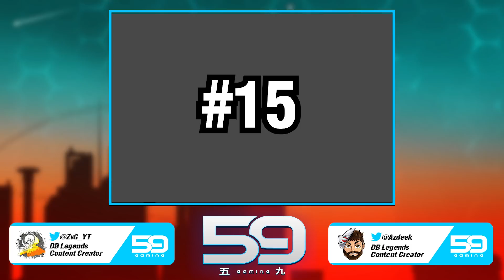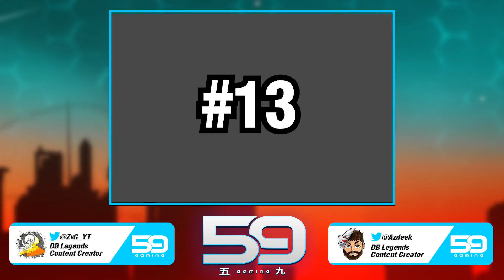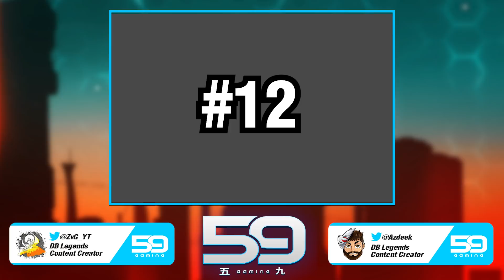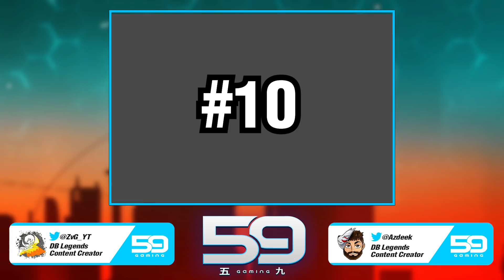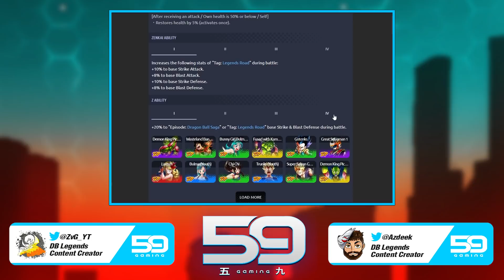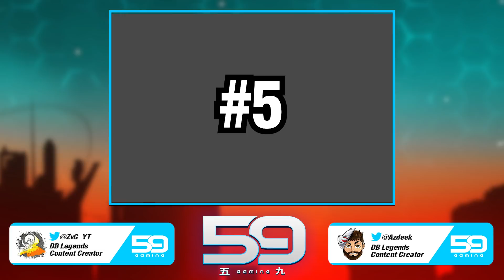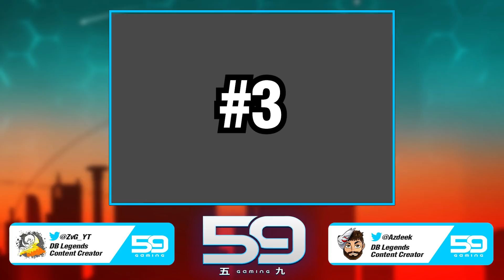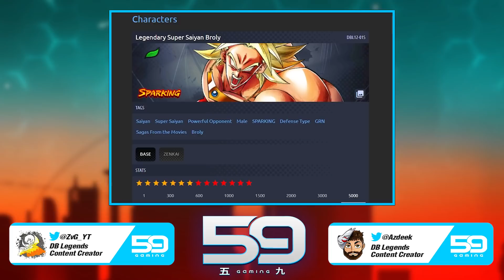Top 15 BEST F2P Units in Dragon Ball Legends!